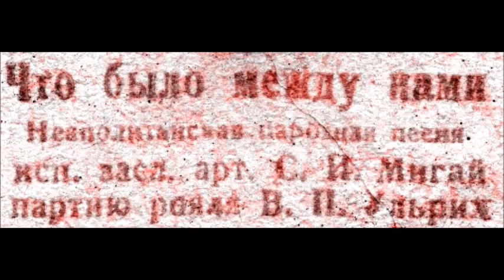Бискарди Что было между нами Chello che tu me dice Сергей Мигай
1939
Ф-но - В. Ульрих